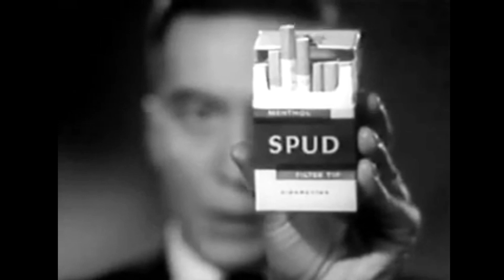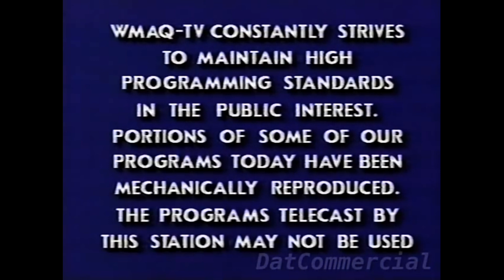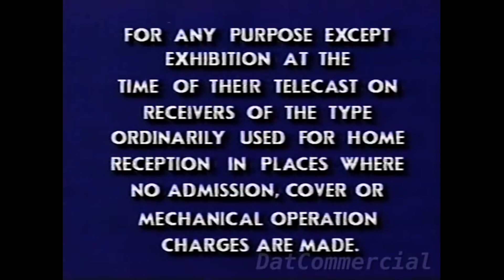CREEPY COMMERCIALS VOLUME 3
Just a handful of creepy Commercials I found in the bowels of the internet